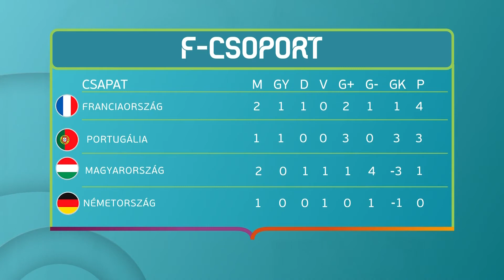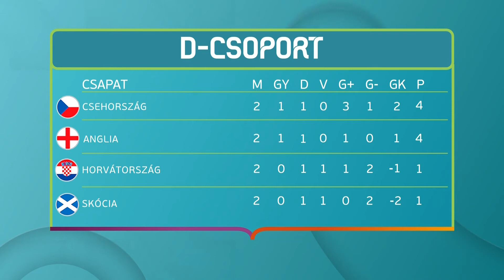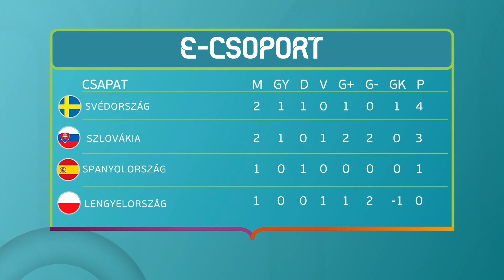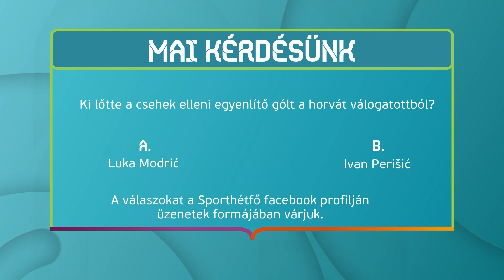Napi Foci - 2021.06.19.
Labdarúgó Európa-bajnokság a Pannon Tévében is. Nézze műsorunkat és játsszon velünk!